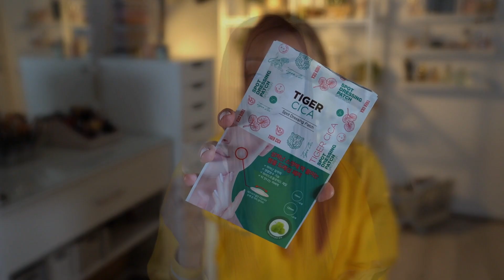Favoriti samoizolacije, april 2020.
Danas gledate moje favorite iz perioda samoizolacije. Sama sam sebe obradovala sa koliko emocije sam pricala o HRANI! :)

AKO ZELITE DA POGLEDATE ODREDJENU KATEGORIJU:
Youtube: 00:24
Kultura / zabava: 04:15
Moda: 06:35
Uredjenje doma: 08:42
Reljini favoriti: 12:42
Hrana: 14:23
Lepota: 17:49
Razno: 25:01

Hrana:
Wolt (koristite kod ANA2CATS za 400 dinara popusta za prvu porudzbinu)
Lepota:

Llums lakovi za nokte – Lilly drogerie
 It’s skin Tiger Cica Spot dressing patch – DM drogerie I
The body shop maske
Neogen Bio peel Wine – DM drogerie

*Ukoliko ispod ovog videa nisu omoguceni komentari nisam ih ja ugasila. Jutjub se bori sa zlostavljanjem dece na ovoj platiformi, pa zato gase komentare na kanalima na kojima se pojavljuju deca. Nadam se da ce uskoro pronaci najbolji nacin da komentari opet budu omoguceni, a nasa deca sigurna. Hvala vam na razumevanju!

Jeste li pogledali?